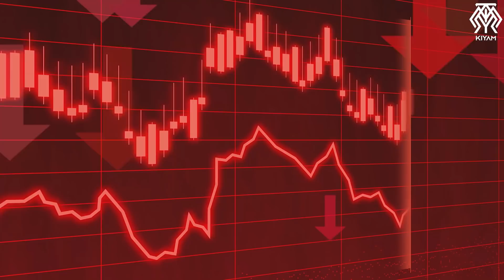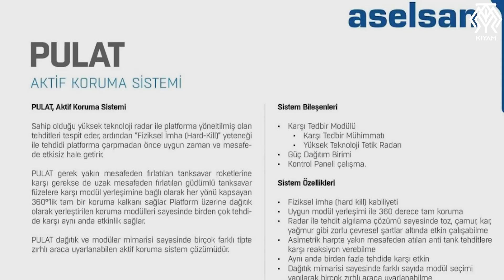Türk Savunma Sanayi Bir Yılda Çağ Atladı- Savunmanın Altın Yılı 2021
2020’de bağımlı olduğumuz birçok konuda 2022’de bağımsız hale geldik. Çünkü aradaki 2021 savunma sanayimizin altın yılı oldu. Bakalım 2021’i neden savunma sanayimizin altın yılı olarak adlandırıyoruz?
Videoda kullanılan başlıca kaynak:
TRT Haber - Savunma sanayiinde 2021 başarılarla dolu geçti